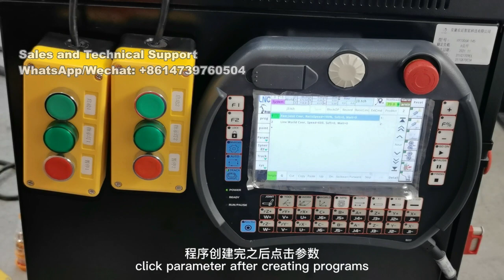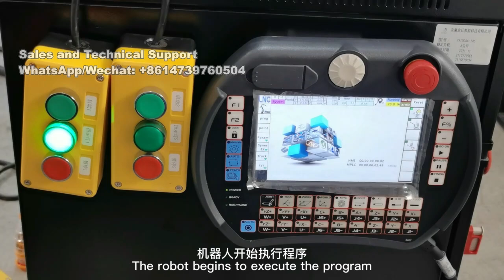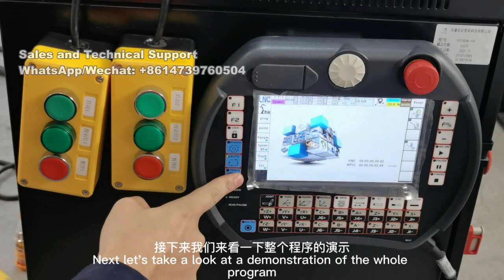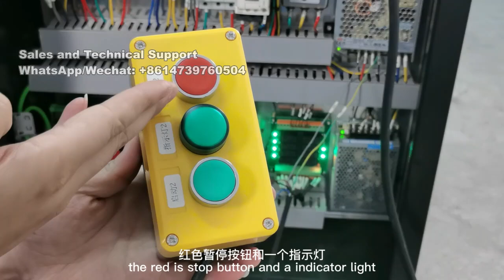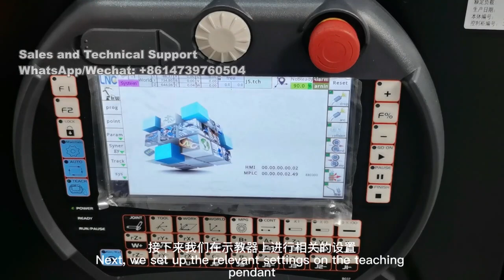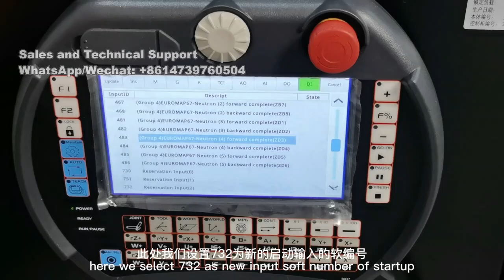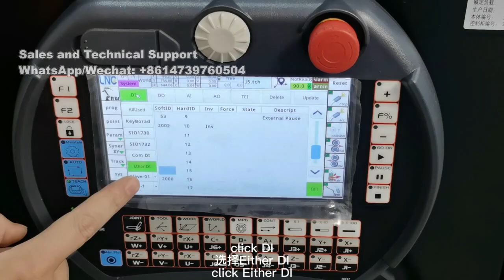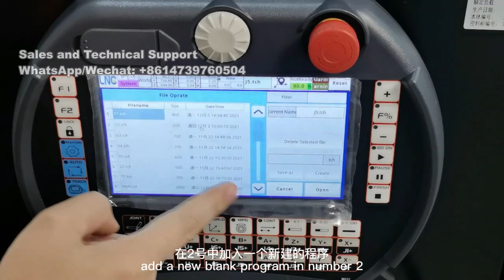24 reservation box setting#weldingrobot